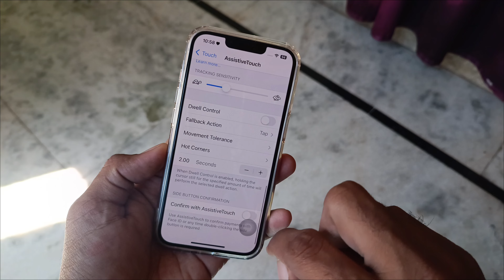iPhone Mein back button enable kaise kare / Apple Mobile Back button enable Kare/ ios 16 stable 😘😘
how to enable iPhone button
iPhone Mein button Kaise enable Kare
iPhone Mein back button Kaise enable Kare

iphone 13,5 Day use Review / camera performance, battery performance / ios 16 Short Review , ☺☺

iPhone 13 5 day review
iPhone 13 heavy useful review
iPhone 13 camera detail full review
iPhone 13 battery backup review
iPhone 13 camera performance
iPhone 13 unboxing
iPhone 14 full battery backup review
iPhone 15plus battery backup
iPhone 13 full battery backup dring test

unboxing iPhone 14 Flipkart sale big billion day
unboxing iPhone 14 Plus flipkart big billion sel
unboxing iPhone 12 Flipkart big billion day sale
iPhone 13 unboxing 2023
iPhone 15 unboxing Flipkart big billion day sale
iPhone 15 plus unboxing Flipkart big billion day sale Flipkart big billion day sale

iPhone 15 Pro unboxing 2023
iPhone 15 Pro Max unboxing Flipkart sale
iPhone 11 unboxing Flipkart sale
iPhone 13 unboxing Amazon sale